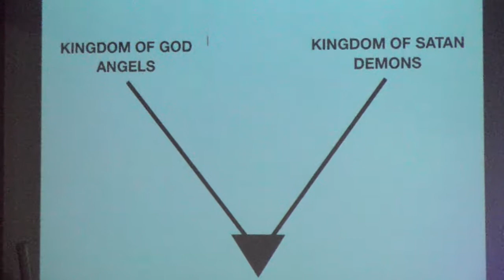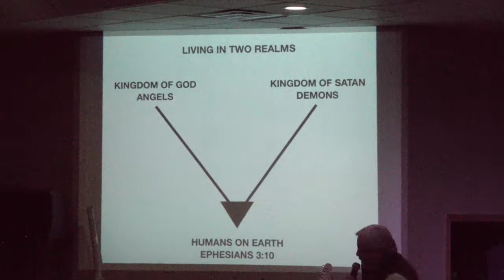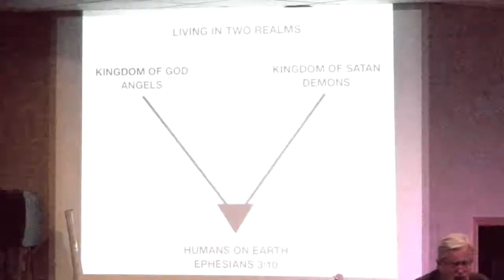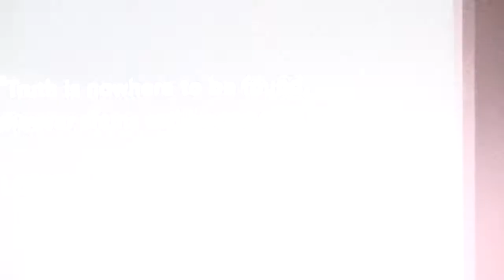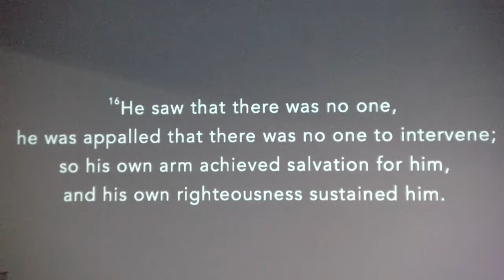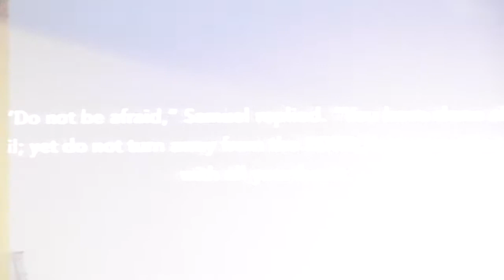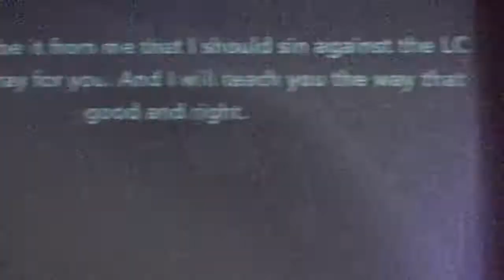Living in Two Realms by Tim Rust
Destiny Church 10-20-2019